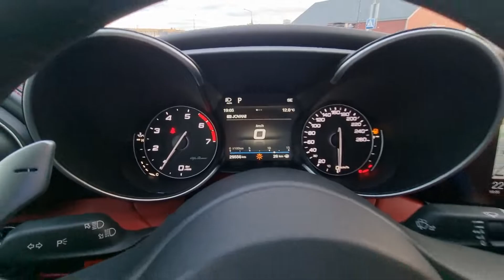Alfa Romeo Gulia 2020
✅ Atsiimkite automobilį tą pačia dieną!
✅Teikiame draudimo paslaugas automobiliams nuo sugedimų
✅Galime nupirkti Jūsų seną automobilį arba užskaityti kaip dalinę įmoką įsigyjant naują.
✅ Pirkėjas automobilį gali įsigyti su nauja technine apžiūra (tuo pasirūpiname mes).
✅ Automobilis bus apdraustas privalomuoju draudimu. Galimas automobilio pristatymas tiesiai į namus.
✅Galimas detalus video įrašas apie automobilį taupant savo brangų laiką!
✅ Automobilį įsigyti galima ir lizingo būdu. Dirbame su visais bankais bei visomis kredito bendrovėmis. Pasirūpiname lizingo formalumais!
✅ Automobilius parduodame nuo Lietuvoje įregistruotos įmonės. Esame PVM mokėtojai. Galimi visi atsiskaitymo būdai (gryni, pavedimas,lizingas)
✅ Neradote Jūsų kriterijų atitinakčio automobilio – susisiekite su mumis, paklausti nekainuoja, vežame automobilius pagal individualius užsakymus
Dirbame 7 dienas per savaitę
nuo 9.00 iki 24.00 bei visomis švenčių dienomis